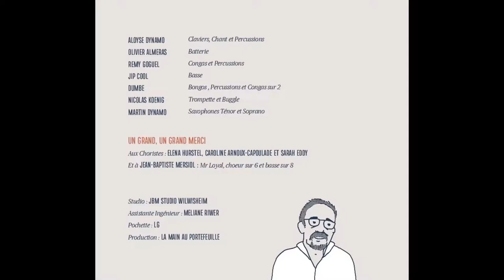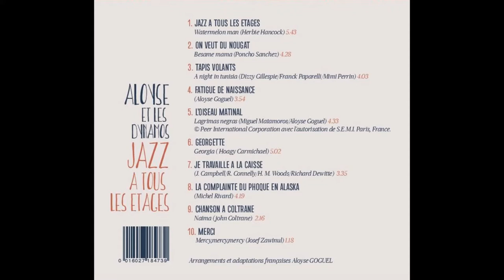4 fatigué de naissance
compo originale Aloyse Dynamo